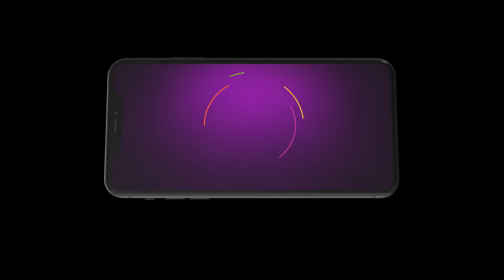Meet | Ep - 635 | Webisode | Jul, 3 2023 | Ashi Singh, Shagun Pandey, Abha Parmar | Zee TV